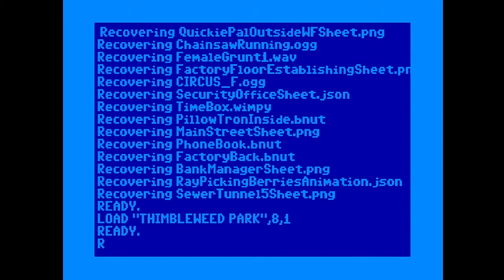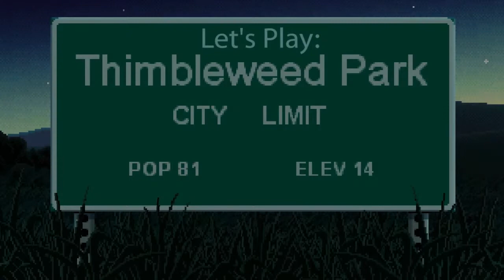Let's Play: Thimbleweed Park (Casual Mode) Part 18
This is a modern yet classic point and click adventure game from Ron Gilbert and Gary Winnick, the creators of Monkey Island and Maniac Mansion.

Here you can find a haunted hotel, an abandoned circus, a burnt-out pillow factory, a dead body pixelating under the bridge, toilets that run on vacuum tubes... you’ve never visited a place like this before!